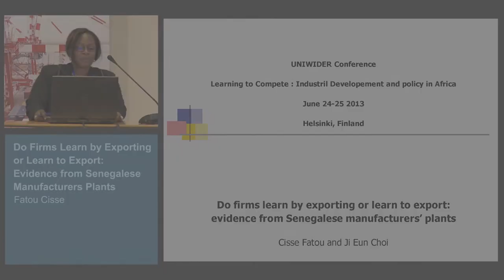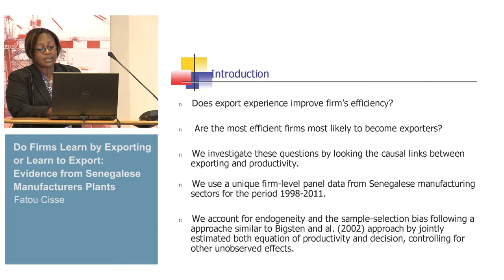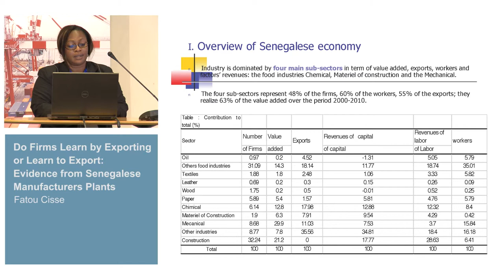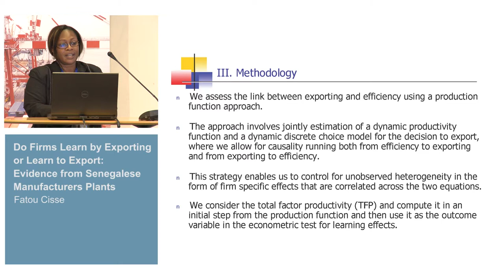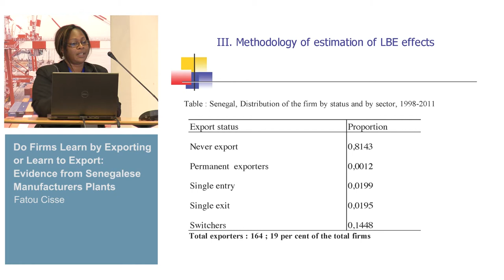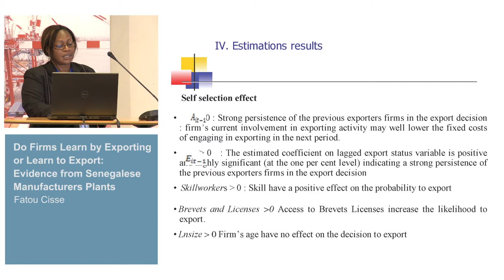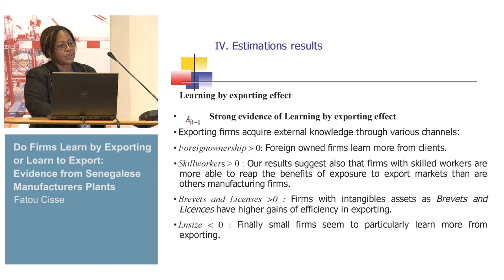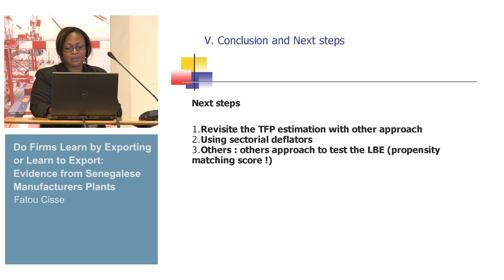L2C Conference - Exports, learning and industrialization (I) 3/3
Fatou Cisse: Do Firms Learn by Exporting or Learn to Export: Evidence from Senegalese Manufacturers Plants